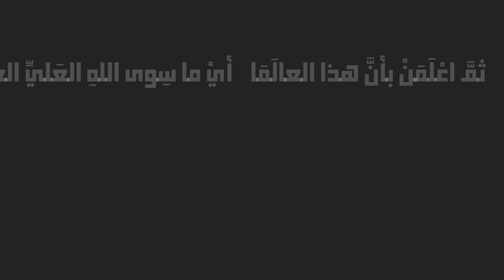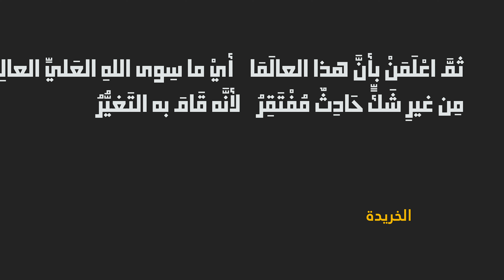Political Theology (Part Two): Three Terms That Frame Politics & Activism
In this clip (sorry for the color issues, I'm working with some new equipment), I address three terms needed to craft political theology in the US. By looking at the world as temporal and in need, we are able to appreciate change as a natural call for activism and political work.